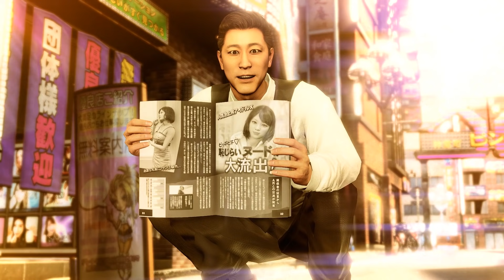Yakuza: Like a Dragon - Part 2 - First Come First Serve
Hello everyone and welcome to my English walkthrough/ let's play of Yakuza Like a Dragon and today, we escort the young master to his escort and while we are trying to take a crap some crap goes down in the bathroom (listen you just had to be there for it okay...)